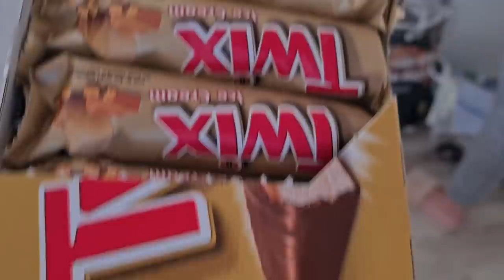Stine bor hos os🏡Stine har en god nyhed🇩🇰🔑Pigerne kommer hjem fra skole🤩